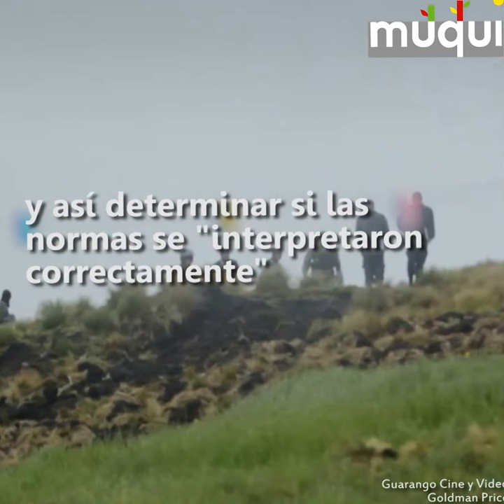Yanacocha busca anular juicio que Máxima Acuña ganó en el 2014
Edición: Gabriela Delgado Maldonado